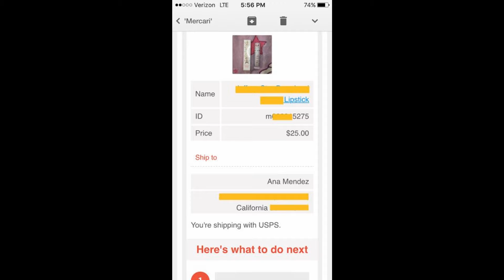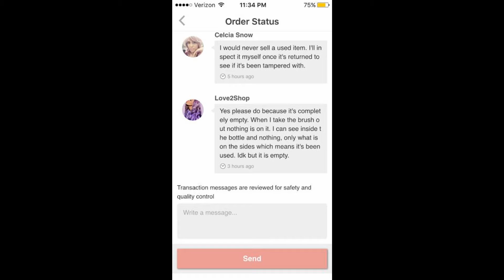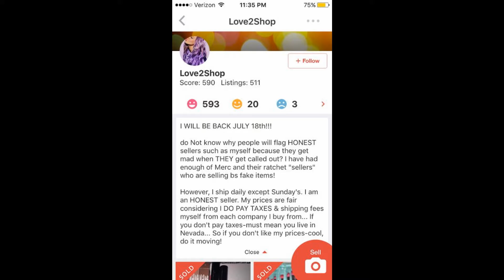IDIOT Tries to scam me on Mercari and FAILS! SCREENSHOTS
The user Love2Shop is an idiot.

Story time of how someone tried to scam me as a *seller* on Mercari.  Use that app at your own risk.